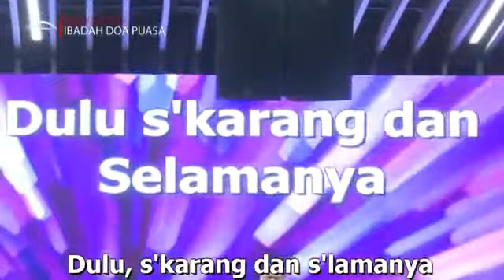Bapa Kau Setia Pdt R Bambang Jonan